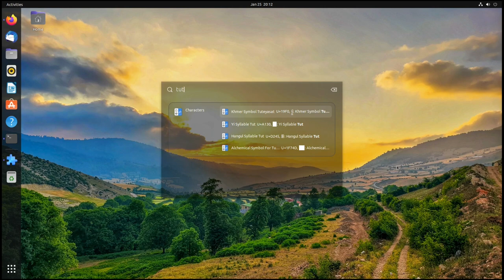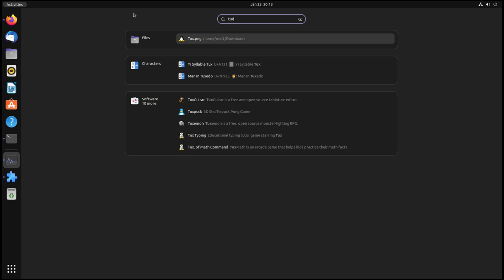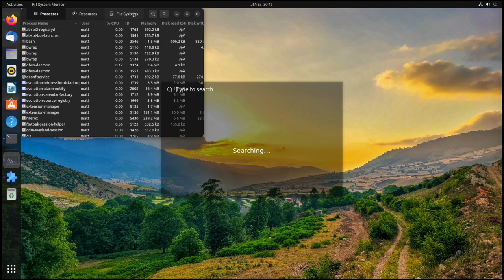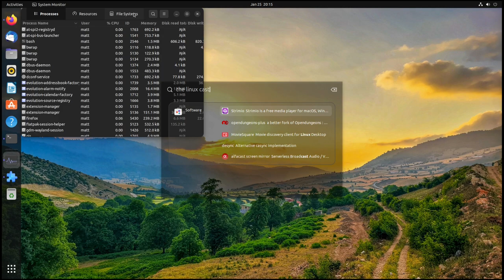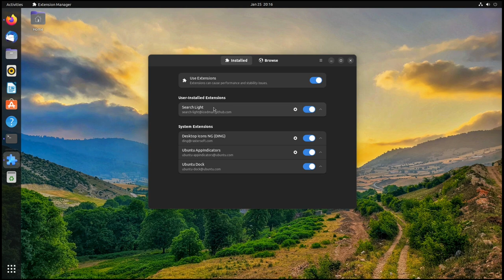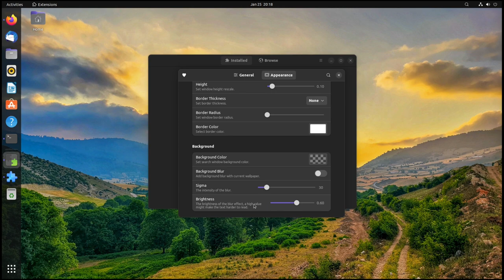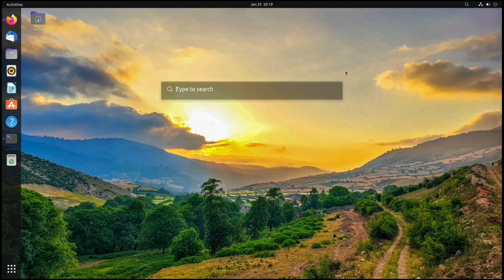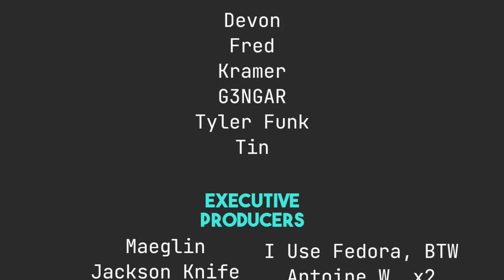Make Gnome Search Pretty Again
Today I talk about Seach Light, a Gnome extension that lets you search in a pretty UI.